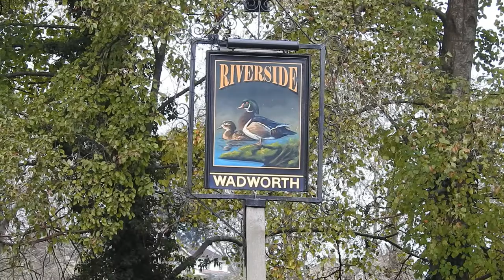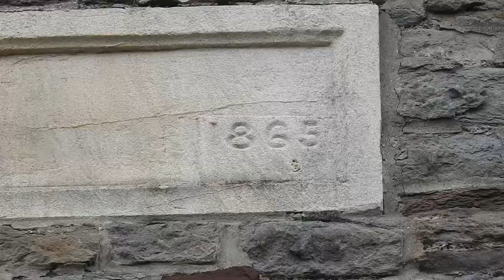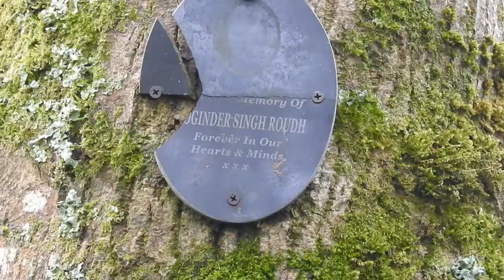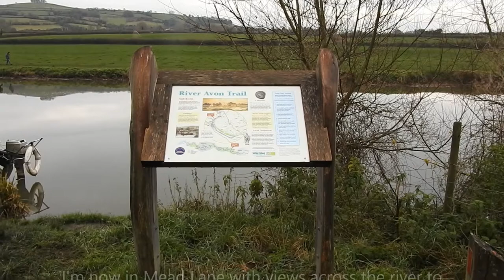Saltford Walk part 1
A short walk through parts of Saltford